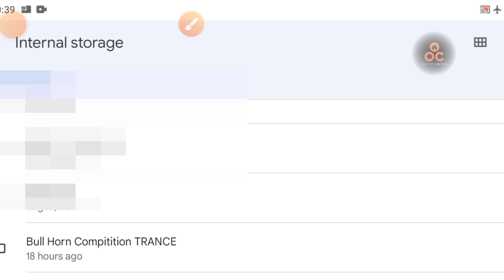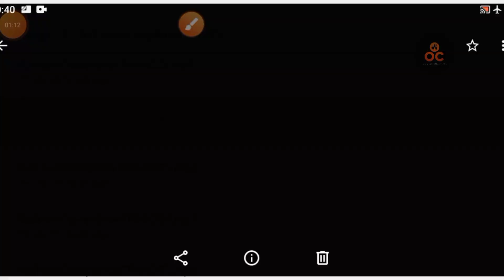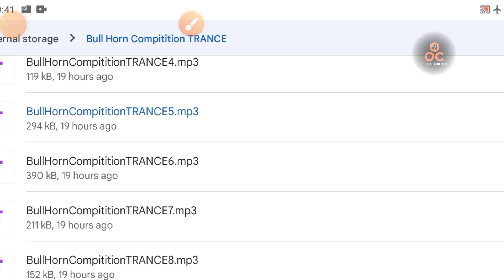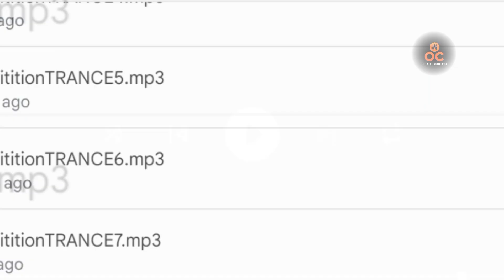Bull Horn Compitition TRANCE EDM Loops Download || Out Of Control Dj Sample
about video:-In this article, I want to share with you some free EDM sample resources, and also some of the free sample libraries I have stashed away in my personal sound library that I find myself using often.
you can download it and use it if you like..

This video created by me with my own voice over Bengali Language For education purpose.

Bull Horn Compitition TRANCE EDM
Tapori TRANCE EDM Sample
out Of Control Dj Sample